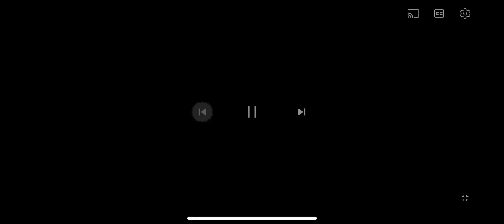Happy monster band Disney channel